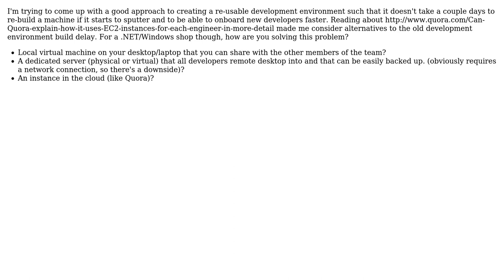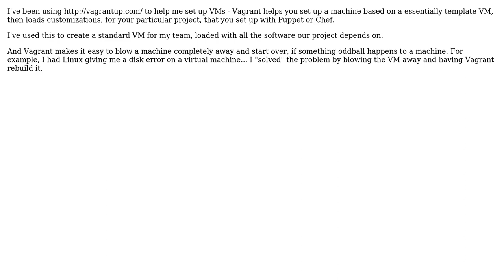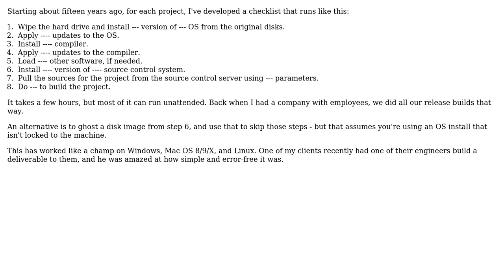Software Engineering: How are you setting up re-usable development environments? (3 Solutions!!)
Software Engineering: How are you setting up re-usable development environments?

With thanks & praise to God, and with thanks to the many people who have made this project possible! | Content (except music & images) licensed under CC BY-SA | Music | Images & others | With thanks to user Satanicpuppy user RyanWilcox user RyanW user Bob Murphy and the Stack Exchange Network Trademarks are property of their respective owners. You are responsible for your own actions.